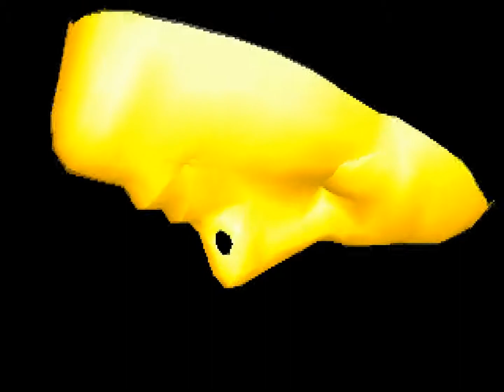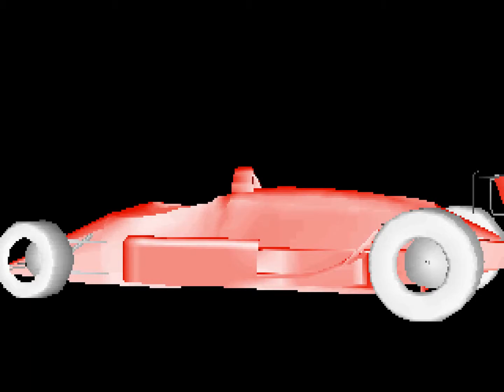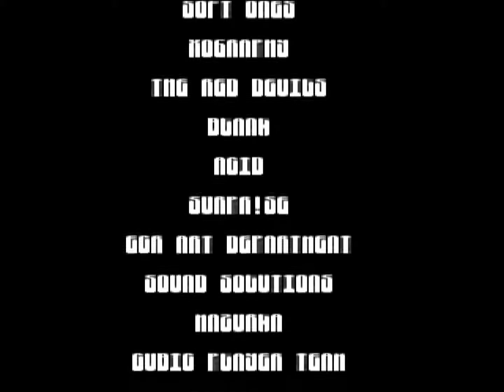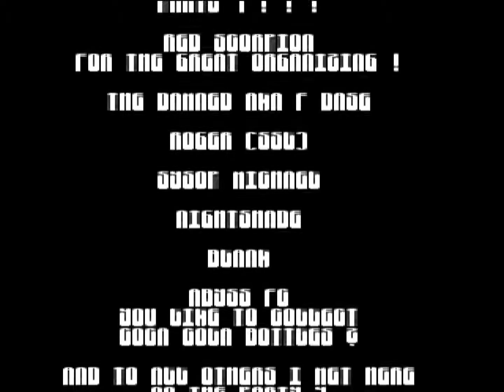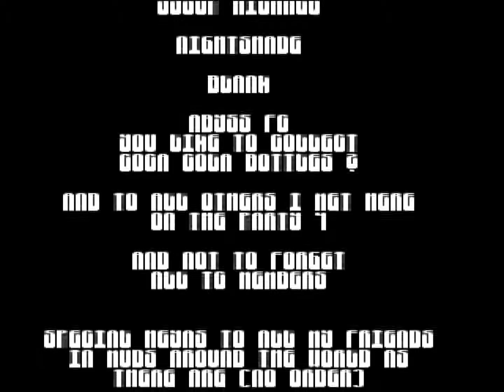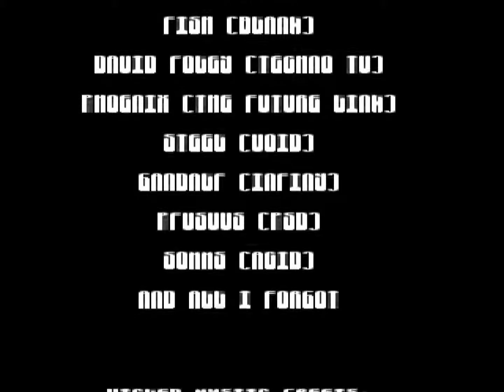The CoExistence - Contagion (1994) [60fps]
Title: Contagion
Group: The CoExistence
Platform: MS-DOS
Type: Demo
Released: December 1994